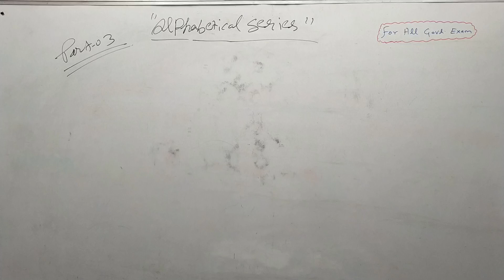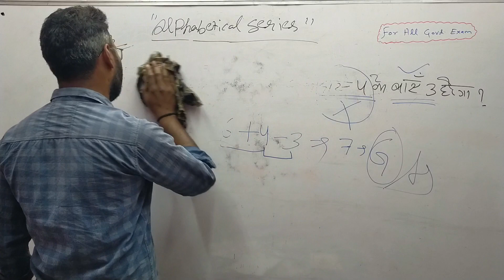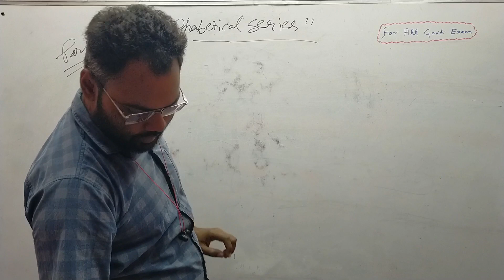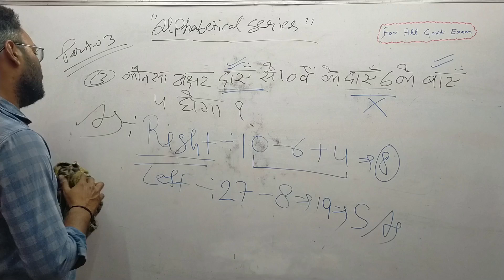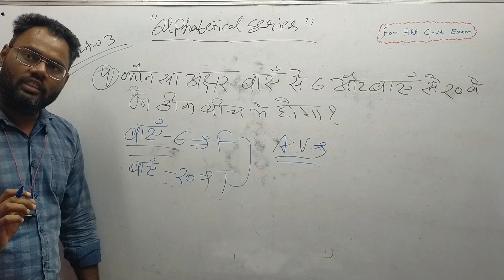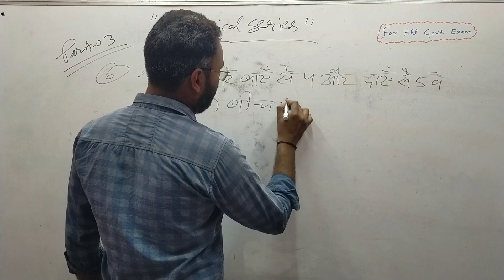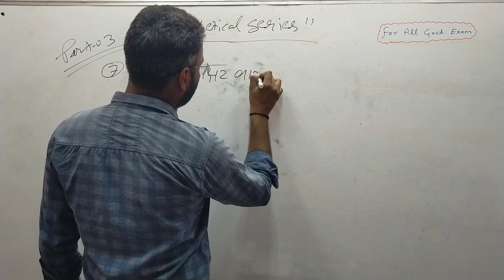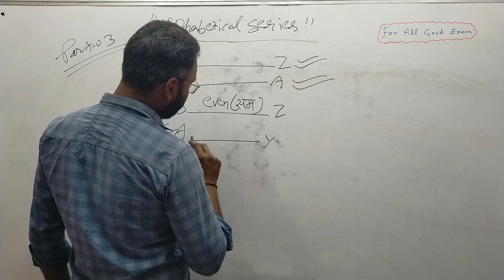Alphabetical Series | Lecture-04 | Reasoning | All Competitive Exams | Gaurav Sir | Harsu Classes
Target All Govt. Exams 2023 | Reasoning Practice and Concepts based on New Pattern| TOP CLASS - 04 | Harsu Classes